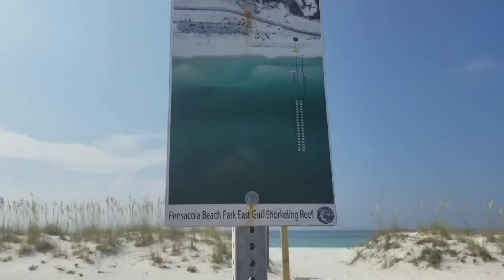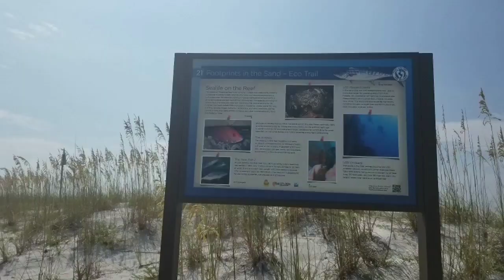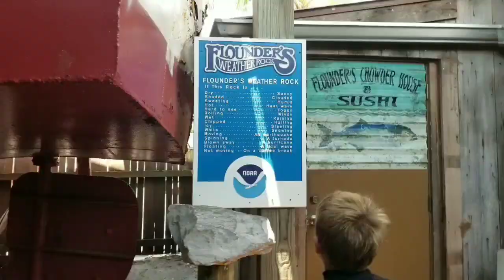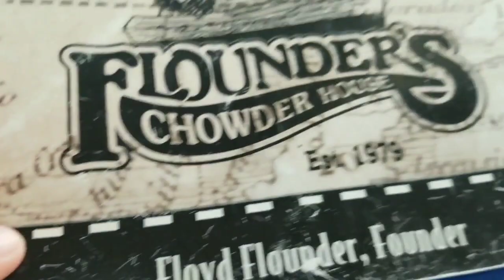Pensecola Beach Florida || Snorkeling || Flounder's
After a long roadtrip through Florida we ended at our favorite beach in the panhandle.  Pensecola.  We stayed there and tried a new snorkeling spot.  The water was so calm.  We saw dolphins.  After we ate dinner at flounders.  Where the atmosphere is wonderful,  the view rocks and the food is amazing!